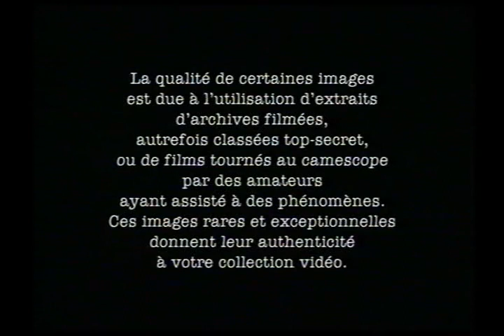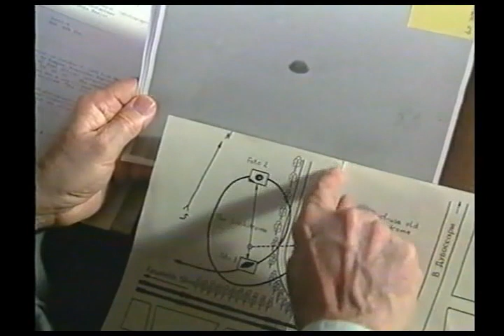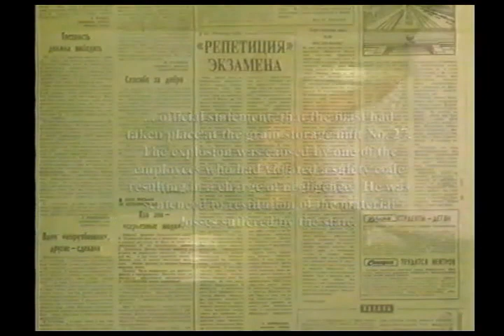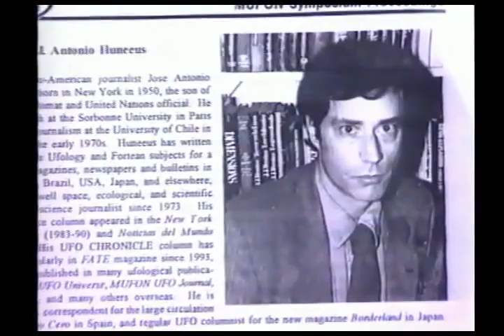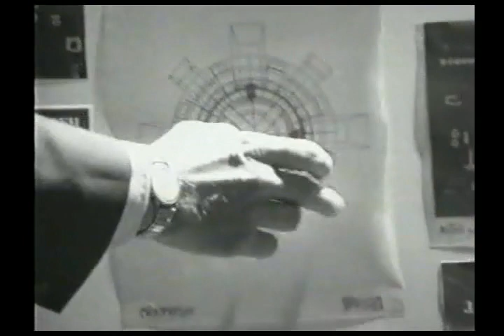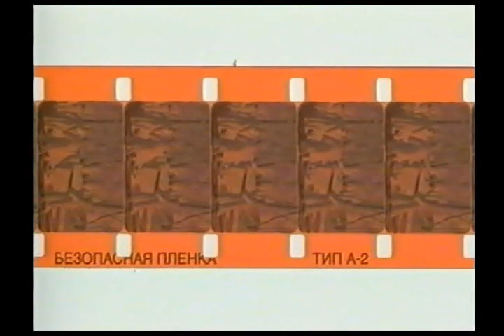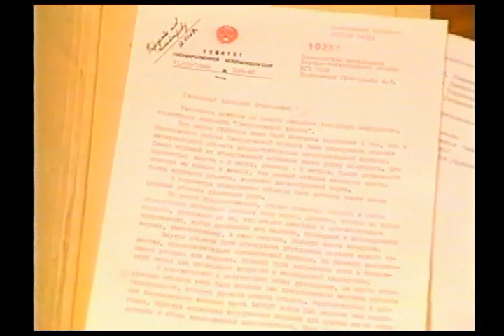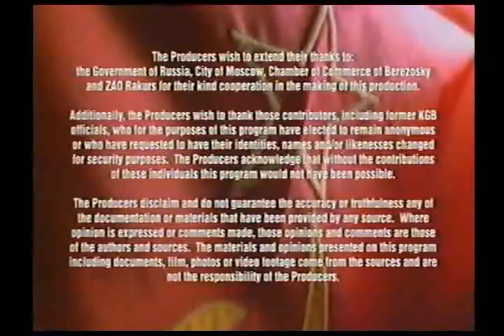Dossiers OVNI Ovnis, les dossiers secrets du KGB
Documentaire sur les ovnis et le kgb en streaming. Ce documentaire relate des événements qui se sont produits en URSS.